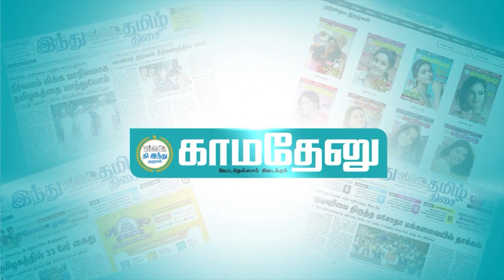நடிகர் ஜூனியர் பாலையா மறைவு - திரை பிரபலங்கள் இரங்கல்